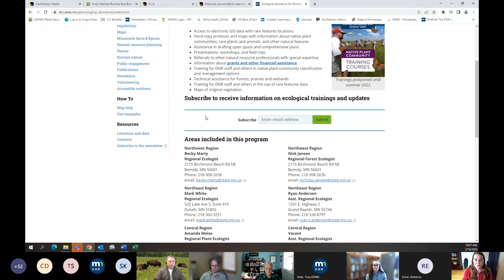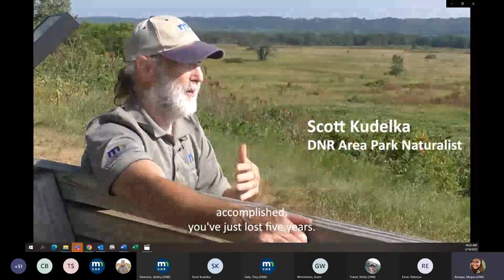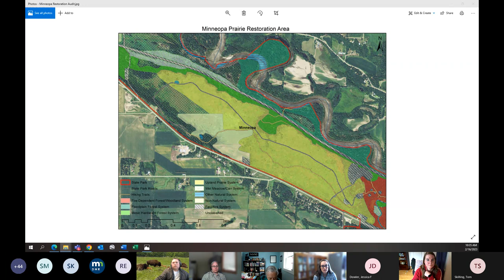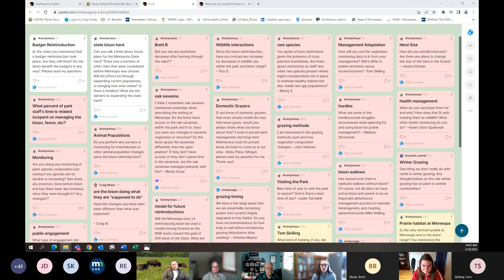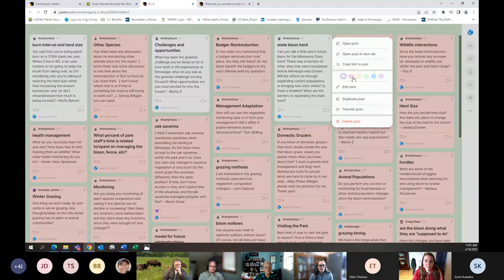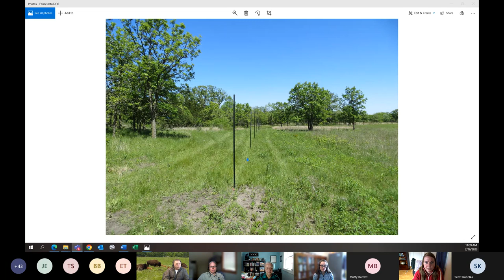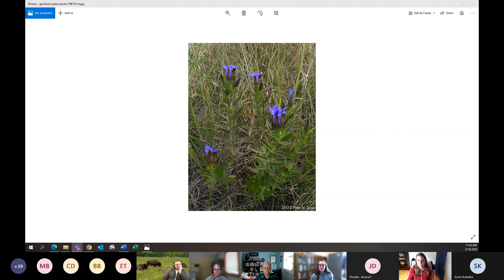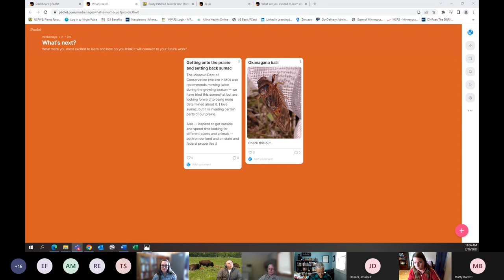The Return of the Bison to Minneopa State Park-Module 4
The Minnesota Department of Natural Resources and the Prairie Reconstruction Initiative collaborated to put on The Return of the Bison to Minneopa State Park: how fire, grazing, and persistence play a role in prairie recovery.

This virtual field day will feature video segments recorded at Minneopa State Park and live conversations with land managers, park volunteers, and bison ambassadors. They will walk through past, present, and future prairie management actions including the reintroduction of bison and fire at Minneopa State Park in southern Minnesota. Time will be set aside for discussion and questions.